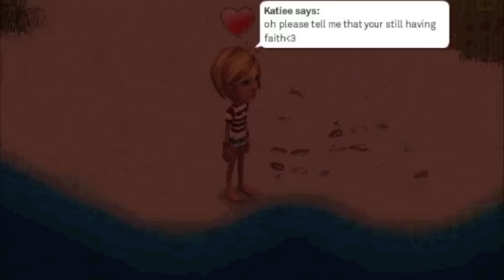dancing in the dark - smallworlds music video:3.